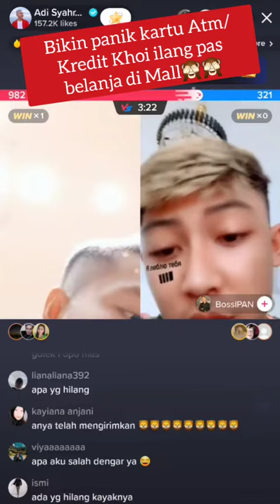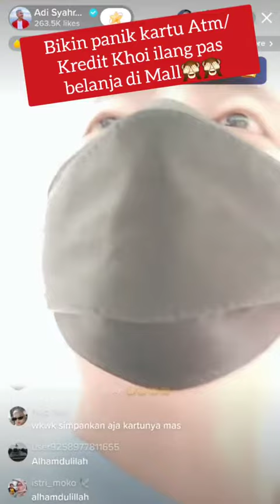Kartu ATM KHOI hilang pas belanja di Mall😃